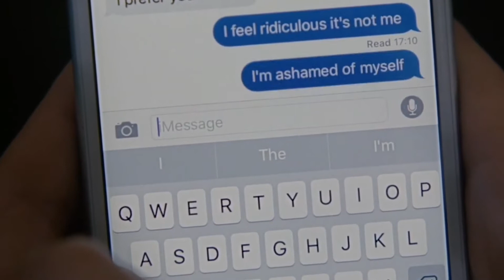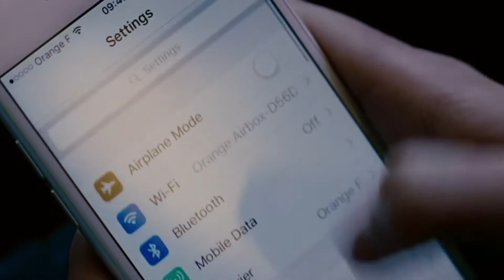Kristen Stewart TUPLAJYTKY: Personal Shopper (2016) & Underwater (2020)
Kristen Stewart on kuulunut omiin lempinäyttelijöihini jo muutaman vuoden ajan. Tähän jaksoon päätin valita kaksi tiukkaakin tiukempaa tärppiä Kristeniltä, jotka jokaisen on nähtävä, piti näyttelijästä tai ei.

Personal Shopper on vuonna 2016 ulos pumpattu indie-tyylinen teos, jonka ohjauksesta ja käsikirjoituksesta on vastannut ranskalainen kulttiohjaaja Olivier Assayas. Elokuvan genreä on hankala määritellä, sillä tyylilajit koostuvat hienosta henkilödraamasta, kauhusta (ja vielä tarkemmin vanhasta kunnon kummitustalomenosta), mysteeristä ja psykologisesta trilleristä. Eihän tätä voi mihinkään varsinaisesti lokeroida, sillä tämä on teos, joka seisoo omilla jaloillaan hienona yksilönä.

Underwater pulpahti pinnalle vuonna 2020, vaikka leffa kuvattiin jo 2017. Disney oli hinkkaamassa kauppoja 20th Century Foxin kanssa leffan valmistumisen aikaan, joten ensi-iltaa pitkitettiin kolmella vuodella keskeneräisen kaupan takia. Kun leffa vihdoin saatiin teatterikierrokselle, elettiin vuoden 2020 alkua ja kaikki varmasti tietävät, mitä silloin tapahtui. Hetken leffa kerkesi pyörimään elokuvateattereissa, kunnes jouduttiin parin vuoden sulkutilaan.

Underwater on William Eubankin ohjaama vahva kunnianosoitus old school terrorille, kuten Alienille ja varsinkin Lovecraftin luomille monstereille, kuten Cthulhulle. Todella upeaa menoa Mariaanien haudan pohjalla muinaisten jumalien valvovan silmän alla noin 11 kilometrin syvyydessä. Upea teos, jolle pitäisi ehdottomasti antaa uusi mahdollisuus leffateattereissa, kun nyt vihdoin ovet ovat avoinna.

Videolla tarkempaa syynäystä leffoista, joten ei muuta kun pätkä tulille! Onko teille tutut leffat ja jos on, mitä piditte? Mitkä ovat teidän suosikit Kristen Stewartin tuotannosta? Ja hei muista tyrkätä peukkua, jos pidit videosta! Napaa myös kanava seurantaan :)